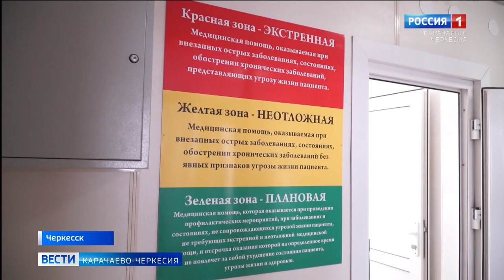В КЧР возобновил свою работу ковид-госпиталь на базе республиканской клинической больницы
В Карачаево-Черкесии возобновил свою работу ковид-госпиталь на базе республиканской клинической больницы, который находился в резерве. Госпиталь рассчитан на 80 мест, и за время работы в летний период он показал хорошие результаты по лечению ковидных пациентов